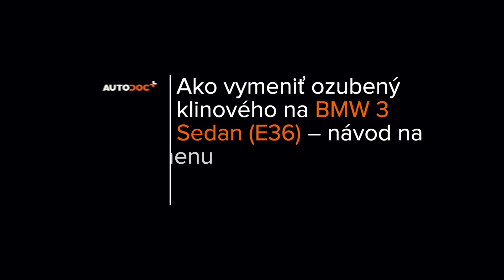Ako vymeniť ozubený klinový remeň na BMW E36 [NÁVOD AUTODOC]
Ako vymeniť ozubený klinový remeň / indukčná cievka na BMW 3 (E36) 2.5 Sedan 1990–1998 [NÁVOD AUTODOC]

Ozubený klinový remeň na aute BMW 3 Convertible (E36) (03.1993–04.1999) / BMW 3 Coupe (E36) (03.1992–04.1999) / BMW 3 Touring (E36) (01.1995–10.1999) / BMW Z3 Coupe (E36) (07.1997–06.2003) / BMW Z3 Roadster (E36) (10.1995–01.2003) autách je potrebné vymeniť obvykle podľa jednej a tej istej procedúry.

Všetky video návody a PDF tutoriály k výmene súčiastok na modeli BMW 3 (E36): stiahnite si a pozerajte v službe AUTODOC CLUB

00:00 — BMW E36 – ozubený klinový remeň: Návod na výmenu, krok po kroku
00:50 — Napínaciu kladku remeňa kompresora klimatizácie dajte nabok.
01:38 — Do strany vytlačte napínaciu remenicu ozubeného klinového remeňa.
02:36 — Nainštalujte ozubený klinový remeň.
03:45 — Napínaciu kladku remeňa kompresora klimatizácie dajte nabok.